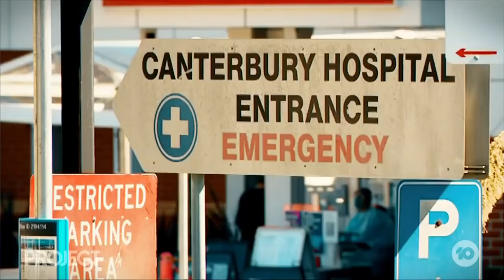Covid Numbers Rise Across The Country, With NSW Bracing For Another Spike | The Project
A day of dramatic case numbers in NSW today, with the state bracing for another spike. And for the rest of the country, things aren’t looking much better.